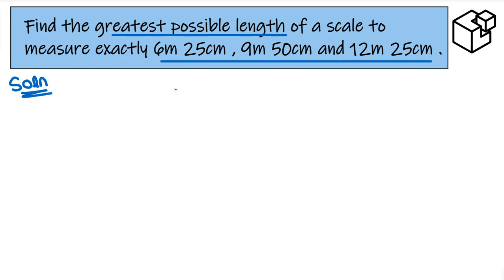Find the greatest possible length of a scale to measure exactly 6m 25cm , 9m 50cm and 12m 25cm .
link of the video of HCF and LCM